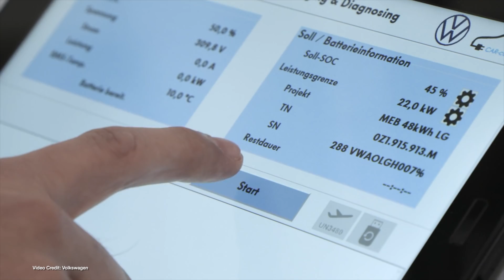How Volkswagen Will Keep Electric Car Battery Packs Out Of Landfill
Electric cars are often (falsely) accused of being responsible for lots of toxic waste as their battery packs are disposed of at end of life.

But as Volkswagen has showcased this week, there's plenty of technology around to ensure that never happens -- and that as much as 95% of all of the materials in electric vehicle battery packs can be recycled and used again.

Check out @ElectroBOOM by the way!

See a paper on some current separation techniques for Black Powder